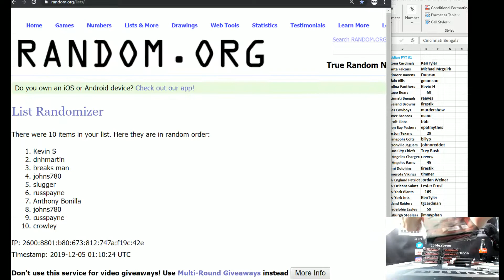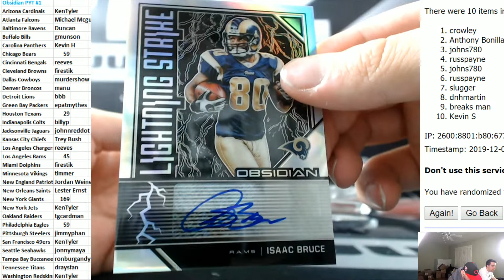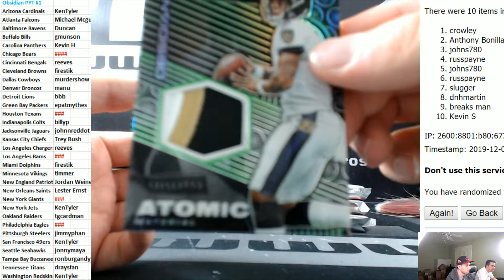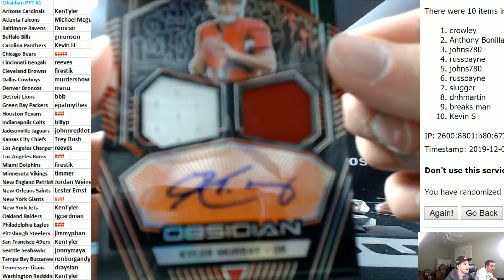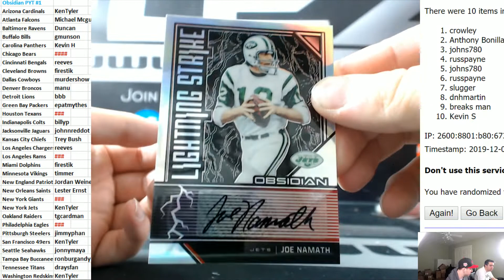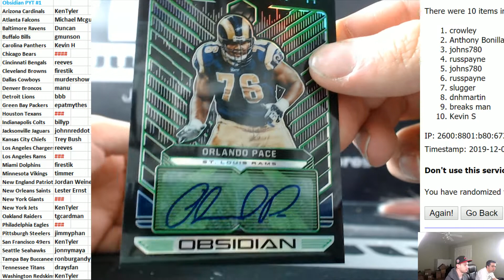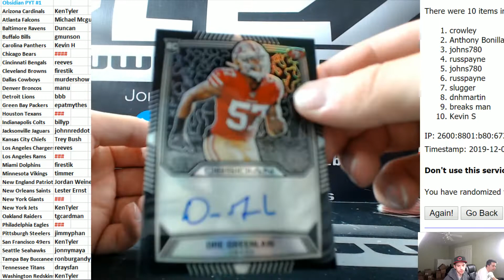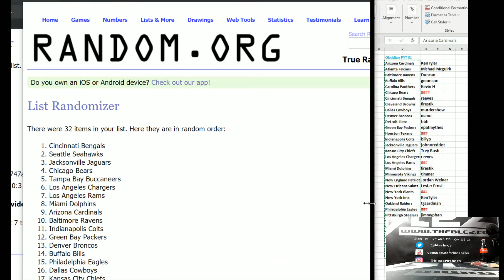2019 Panini Obsidian Football PYT #1